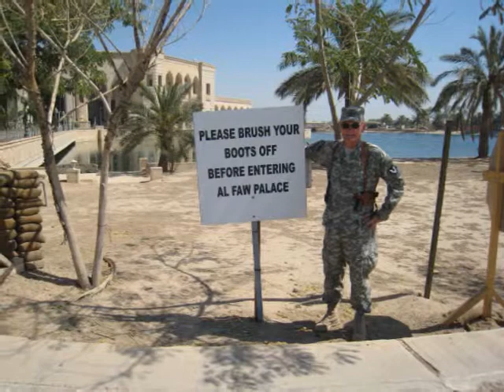MSG Heath in Iraq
LSA Anaconda, Balad Iraq 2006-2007